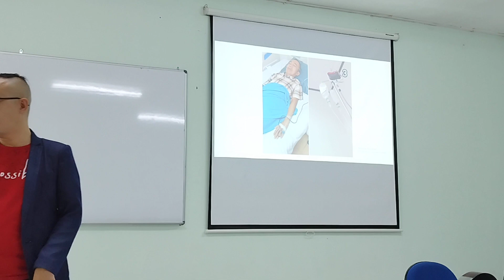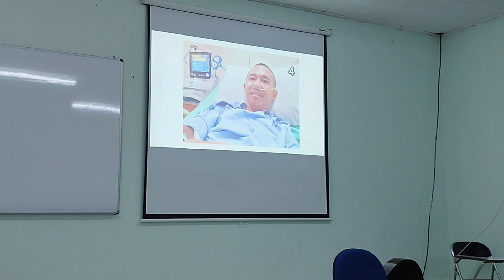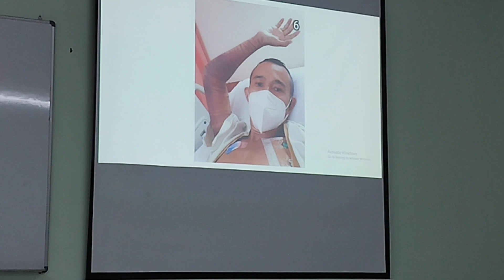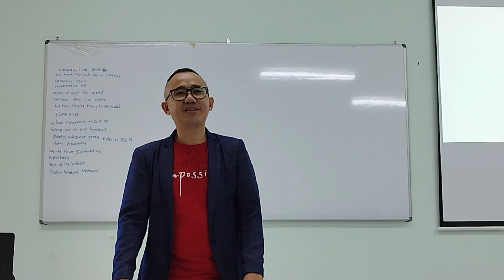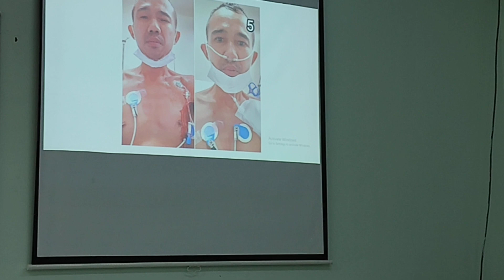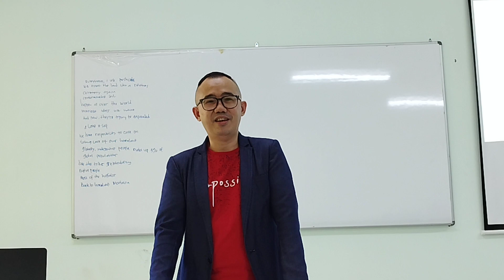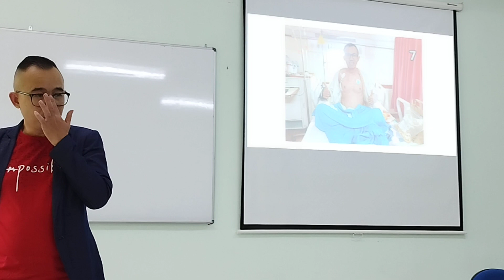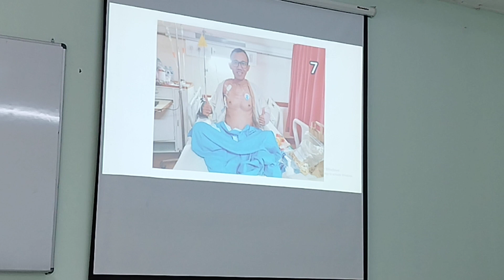Survivor Leukimia Kasaksian di Kampus UPI/IKIP Bandung 3 Maret 2023.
Teman2 dukung doa ya nanti tgl 8-9 Maret 2023 saya akan cek up lagi di RS.Dharmais. 🕊️
1 Timotius 4:12
Jangan seorang pun menganggap engkau rendah karena engkau muda. Jadilah teladan bagi orang-orang percaya, dalam perkataanmu, dalam tingkah lakumu, dalam kasihmu, dalam kesetiaanmu dan dalam kesucianmu. 🕊️🔥